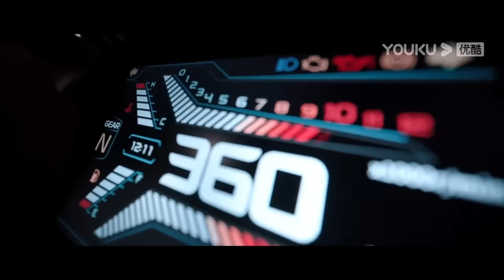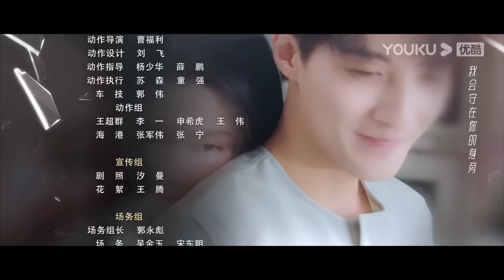"الحب يعود للضربات"｜Love Strikes Back｜الحلقة 17｜قوه جيانان / يانغ شوير｜مسلسل حب رومانسي｜YOUKU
【الحب يعود للضربات】في يوم زفاف لين يان، وريثة عائلة لين، لعب القدر أقسى خدعته حيث أدت خيانة خطيبها إلى سقوطها بشكل غير متوقع من أحد المباني. وبعد ثلاث سنوات، عندما استعادت لين يان وعيها بشكل غير متوقع، كانت مصممة على مواصلة الانتقام و "استعادة ثروات عائلتها المفقودة. كان طريق الانتقام محفوفا بالتحديات التي توقف القلب في كل خطوة. ولحسن الحظ، التقت مع شياو مو، الحارس الشخصي الغامض السابق لوالدها. معا، أصبحا قوة هائلة، تواجه الأشرار، وتكشف الأقنعة". متآمرون خائنون، ويشرعون في رحلة انتقامية حلوة. ومع ذلك، مع ازدهار حبهم، كانت هوية شياو مو الحقيقية لغزًا ملفوفا في لغز. ربما يكون الحب حقا "سما" مُسكرا مقنعا.

الممثلون: قوه جيانان / يانغ شوير
الحلقات: 22